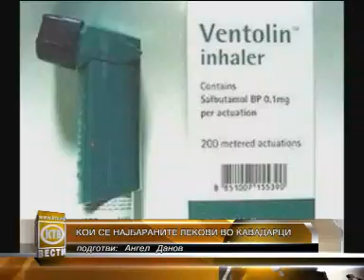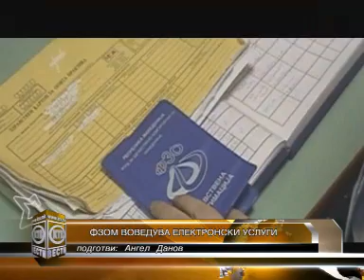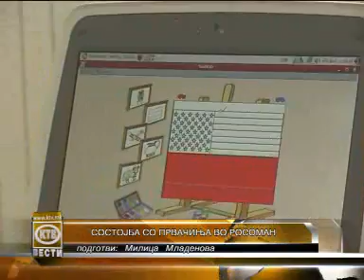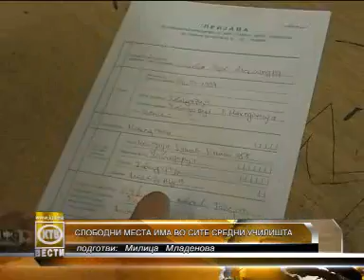КТВ ВЕСТИ - Вторник 23.07.2013